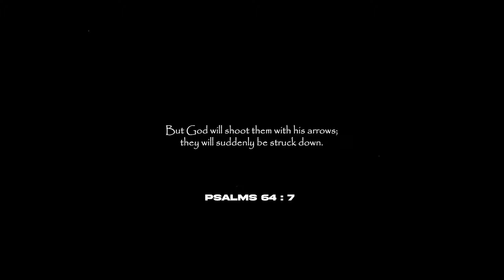[FREE] JID x Kendrick Lamar x J Cole Type Beat | “God's Arrow“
BPM 81 | Bb min